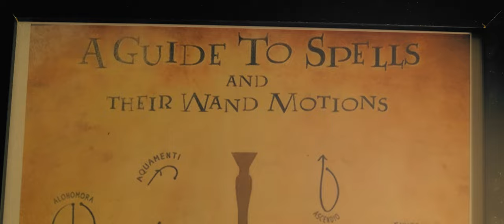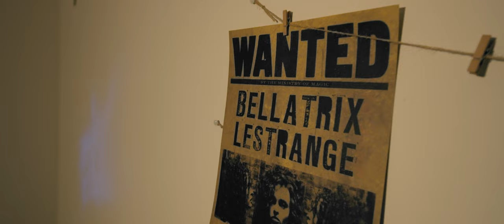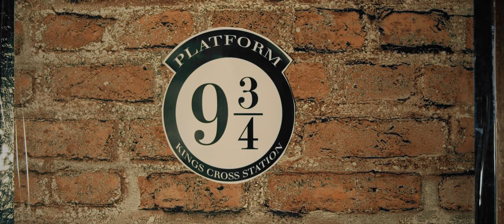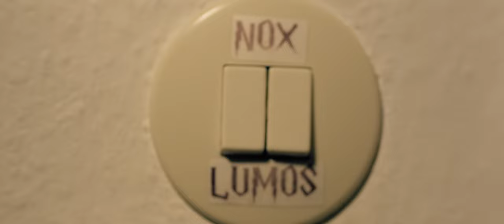Harry Potter Marathon (Shot on BMPCC 4k + Meike Cine Lenses)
For all Harry Potter fans out there! From 24th till 26th February 2023 there was a Harry Potter marathon in Wesel, Germany. What does it mean? During those 3 days, all the Harry Potter movies have been re-watched. I've been there and created this short video as a memory for everyone who took part in that event. I have never seen so many Harry Potter related items in one place, beautiful decorations, flying candles,  inspiring atmosphere, an opportunity to dive into a Harry Potter world...

Lenses - Meike 10mm T2.2, Meike 25mm T2.2, Meike 50mm T2.2, Meike 85mm T2.2

First Track - Harry Potter Theme Score Hedwig's Theme (recreated by Kenez Nonwar)(original score by John Williams)

The video shot and produced by Mark Wiles.